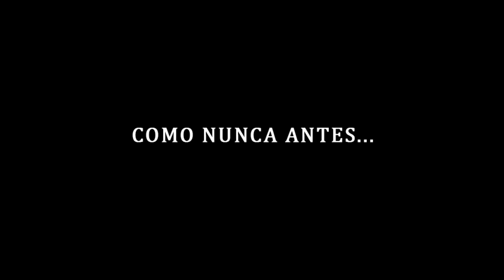COMO NUNCA ANTES... LA HABÍAS VISTO... ROMERÍA NTRA. SRA. DE LOS SANTOS 2017.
Promo de la Romería 2017 en honor a Nuestra Sra. De Los Santos, patrona de Alcalá de los Gazules. Como nunca antes, la habías visto.